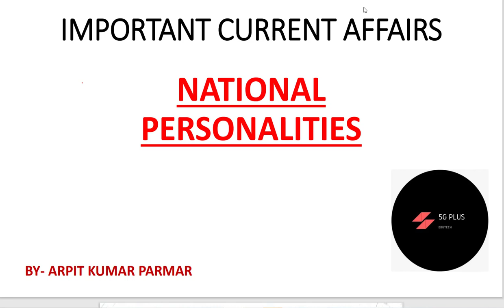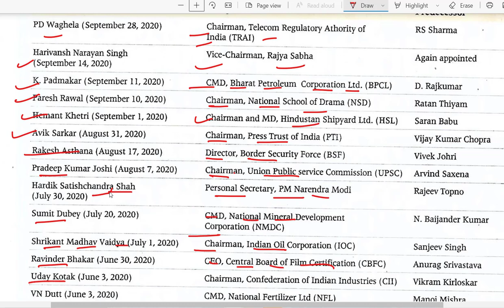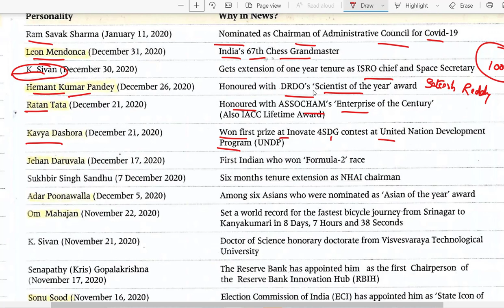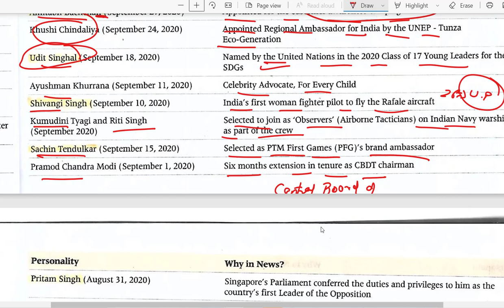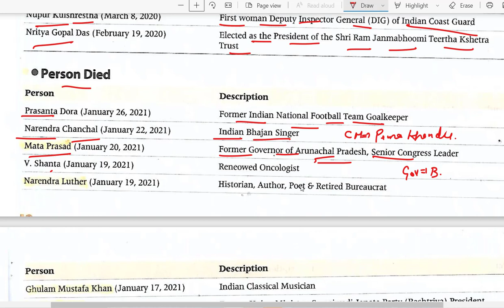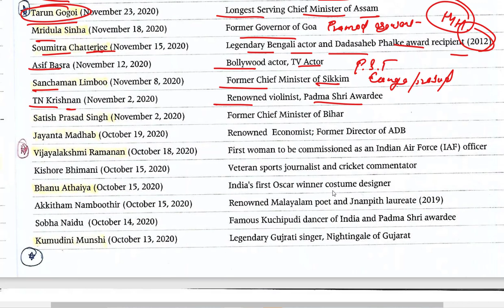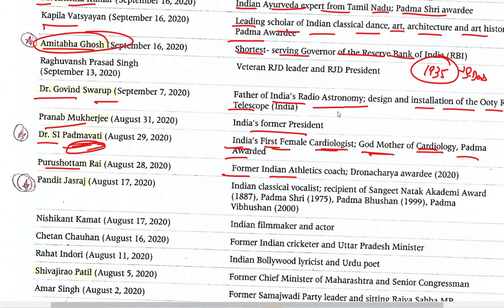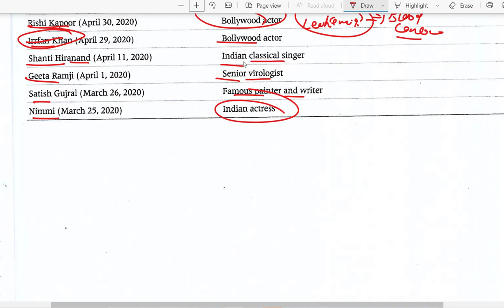ARIHANT CURRENT AFFAIRS 2020-21 | LEC 3 | NATIONAL PERSONALITIES IN NEWS 2020-21 | 5GPLUS EDUTECH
Hello guys
welcome to 5G PLUS EDUTECH .

And we provide technological knowledge about mobile and computers & tutorials about other technological gadgets.

How to fill exam forms.

THANKYOU